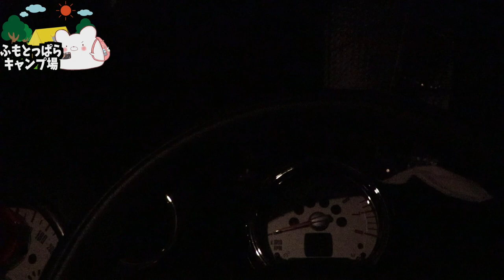【キャンパーの聖地】富士山の絶景を求めて！ふもとっぱらオートキャンプ場に行ってきました！ 〜part1〜【車中泊キャンプ】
■充電式湯たんぽ
■充電式カイロ

3m✕3mブルーシート  500円